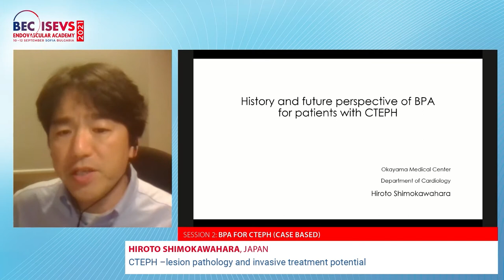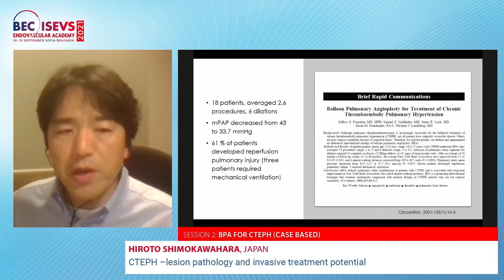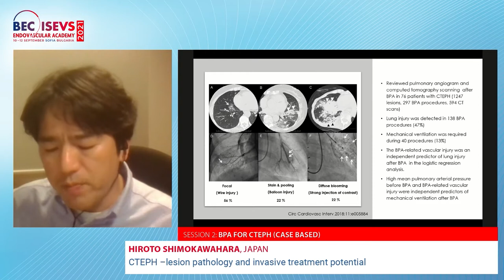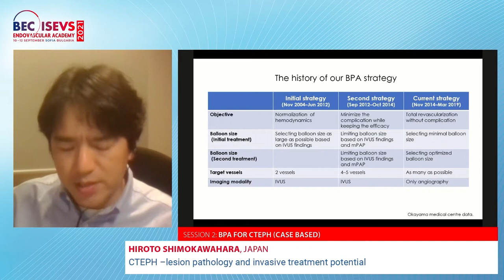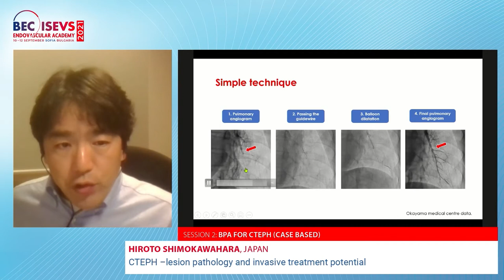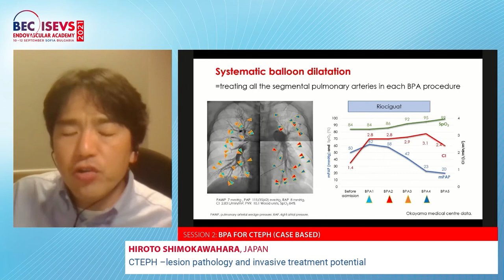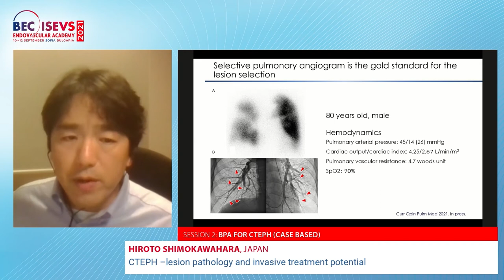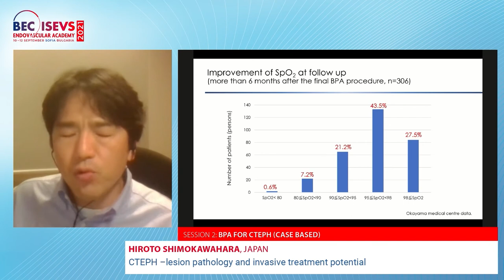BEC 2021 | CTEPH – lesion pathology and invasive treatment potential | Hiroto Shimokawahara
CTEPH – lesion pathology and invasive treatment potential | Hiroto Shimokawahara

SESSION | BPA FOR CTEPH (CASE BASED)
Moderators: Vassil Velchev, Hiroto Shimokawahara
Panelists: Dobrin Vassilev